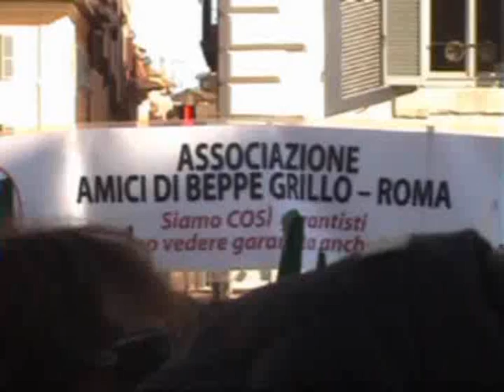"Io So" Salvatore Borsellino 1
Roma, Piazza Farnese, Salvatore Borsellino. Toccante discorso con immagini che corrono sulle stragi di mafia e il coinvolgimento dei nostri politici